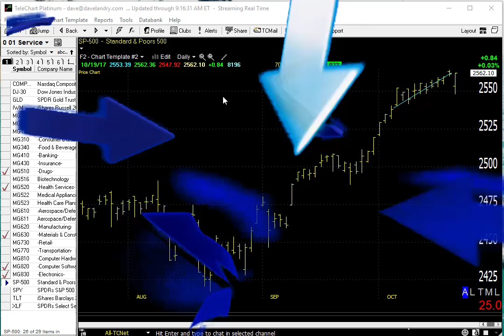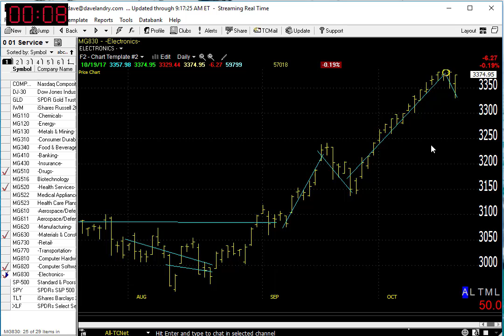10/20/17 Dave Landry's Market In A Minute-3 Things To Do In A Bull Market